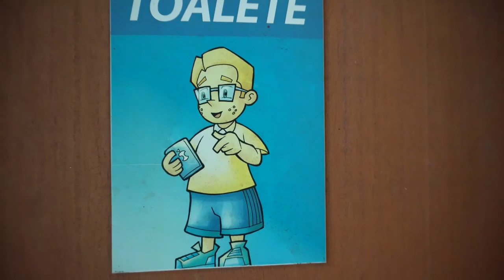TAUALEGRES FINGEM BRINCAR DE SONHO (ÁGUA ACABOU) - KIDS PRETEND TO PLAY WATER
Os Taualegres sonharam que a água do mundo tinha acabado! Imagine como vamos viver sem água. É muito importante você fazer sua parte amiguinho, lembrando sempre de fechar a torneira enquanto não estiver utilizando.

Você encontra Os Taualegres na Rede Tauá de Hotéis.